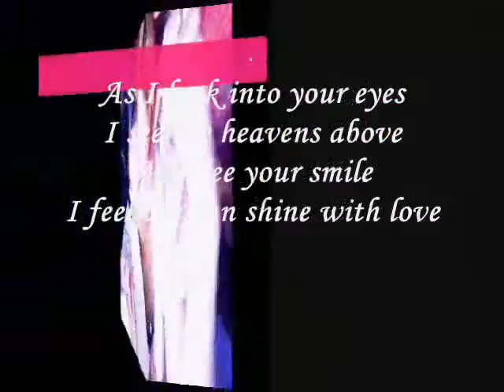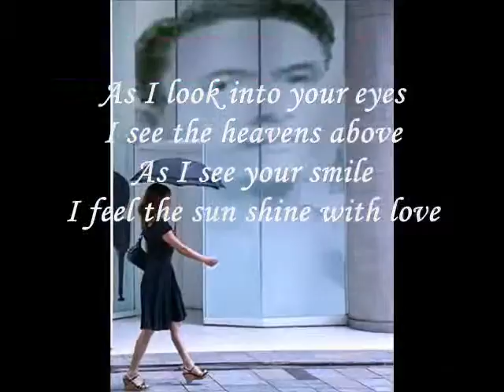As I see your smile- Miftachul Wachyudi (Yudee)Miftachul Wachyudi (Yudee)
do.
do so
Money is an excellent servant, but the host
very bad.